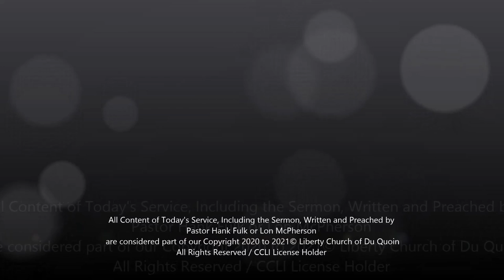Liberty Church Service 6/12/22 - Life Everlasting!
Hear Pastor Hank Fulk Share "Life Everlasting!" & Worship with our Liberty Worship Team.